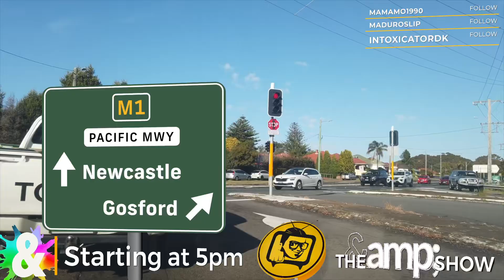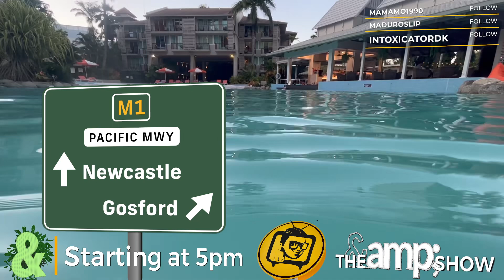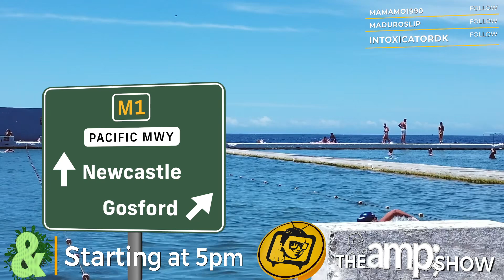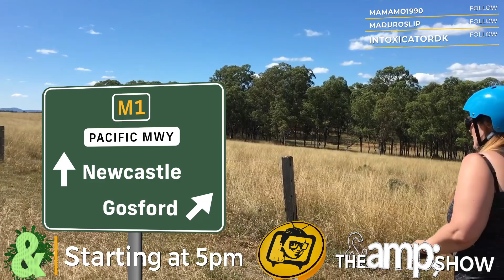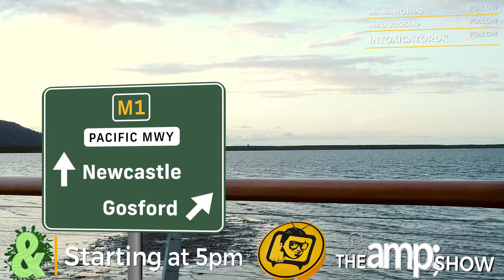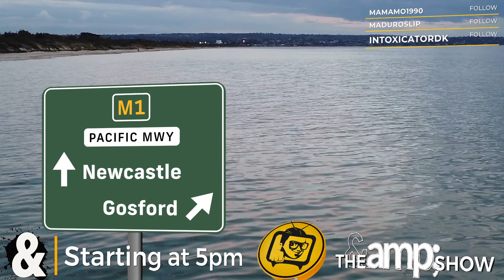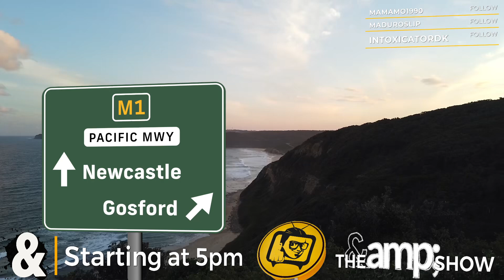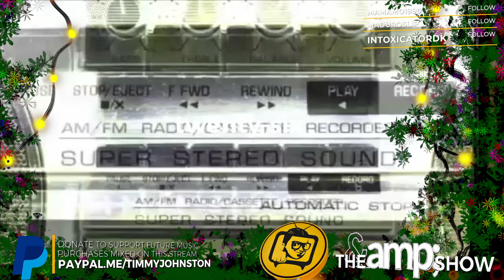The &amp; Show 28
I've been spending a few weeks working on myself, and the songs reflect the show this week. One show for the feels. Classic track from The Chemical Brothers, following by a deep and melodic mix to wrap it up.

Awesome sets mentioned during the show

See you in two weeks!